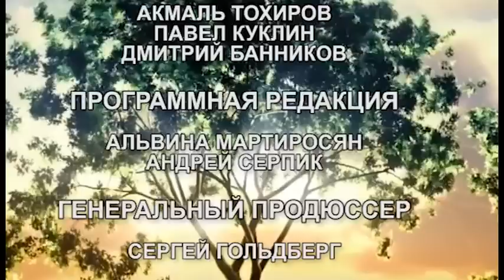КУЧЕРА у Дудя. Банальность зла: Как нормальный мужик может поддерживать войну?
Рошель Шимунов делится своими мыслями об интервью Кучеры у Юрия Дудя.